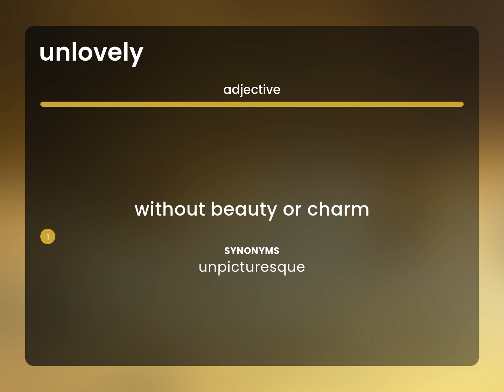Unlovely — what is UNLOVELY definition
What is UNLOVELY meaning?